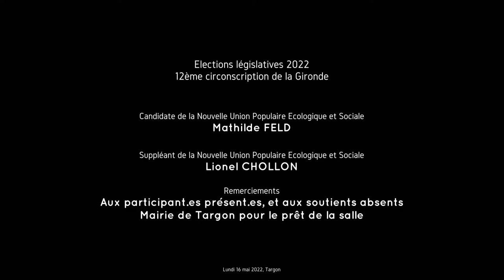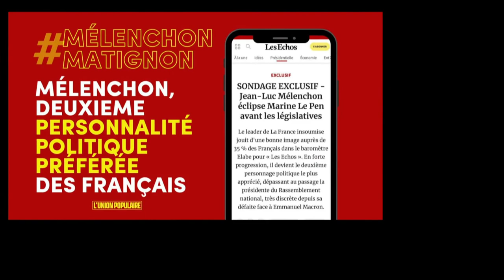Lionel Chollon Législatives 2022 Targon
Lundi 16 mai 2022, seconde partie.
Nouvelle réunion publique de Mathilde Feld, candidate aux élections législatives pour la Nouvelle Union Populaire Ecologique et Sociale (NUPES) ; et Lionel Chollon, suppléant. 12ème circonscription de la Gironde.
Lionel Chollon aborde la manière dont Mathilde, et lui-même, en lien étroit avec le Parlement de la NUPES de la 12ème circonscription, travailleront conjointement.

Lionel Chollon : “Père de 3 enfants, j’enseigne depuis 24 ans à l’école de Loupiac, commune dont j’ai été maire de 2008 à 2020. Bloquer les prix, augmenter le SMIC, les pensions et les salaires, rétablir le droit à la retraite à 60 ans, construire des logements et maisons de retraite, augmenter le nombre de soignants, d’enseignants, de gendarmes, donner des moyens pour la justice, soutenir la production agricole biologique, créer une indemnité pour les jeunes de 1063 euros sont des mesures à faire voter d’urgence par la future Assemblée nationale. Les député.es NUPES s’y engagent. Mathilde Feld, le fera. C’est une femme de parole.“

Mathilde Feld : “Maman de 4 enfants et créonnaise depuis 2003, je travaille avec passion depuis 30 ans au sein des collectivités territoriales avec l’objectif constant d’assurer un service public de qualité. Engagée dans la vie associative, puis au sein de l’équipe municipale de Créon dès 2008, j’ai présidé la Communauté de communes du Créonnais de 2014 à 2020.
J’ai la ferme volonté de participer à la reconstruction d’une République qui respecte ses citoyen.ne.s et qui considère à leur juste valeur celles et ceux qui prennent soin des autres, celles et ceux qui prennent soin de la Terre et de tout ce qui y vit.“